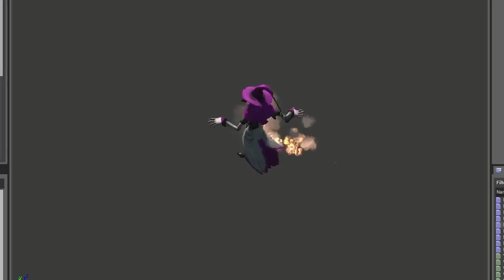Spellsworn - Steam Concept Update #9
We have finally added the final piece for the core game. The multiplier.
 It's all downhill from here! Probably spells and bugs. And some hats thrown in for good measure.

/Frogsong studios